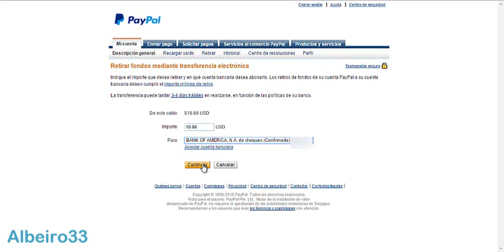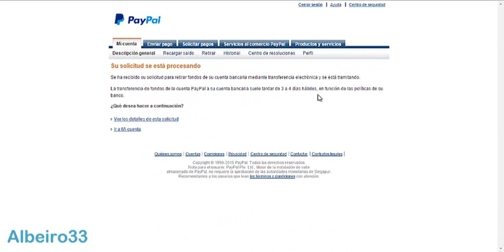Tutorial Como Transferir Saldo de PAYPAL a PAYONEER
Payoneer
Como solicitar tarjeta payoneer
Como ganar dinero por internet
neteller colombia
neteller card
pagar con neteller
targeta de credit
tarjeta de credito Neteller
targetas credito
tarjeta bancaria
tarjetas bancarias
tipos de tarjetas bancarias
tarjeta bancaria virtual
tarjeta bancarias
tarjeta credito prepago
tarjetas credito prepago
tarjetas de credito prepagadas